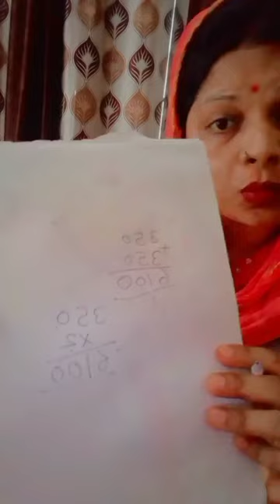भारतीय नारी के हिसाब करने का तरीका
भारतीय नारी के हिसाब करने का तरीका, comedy short video in Tamil